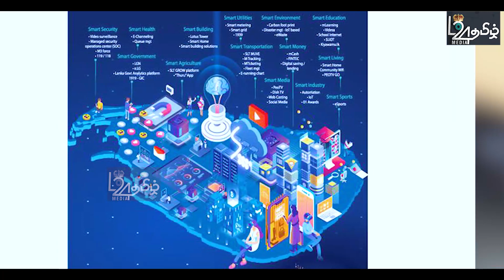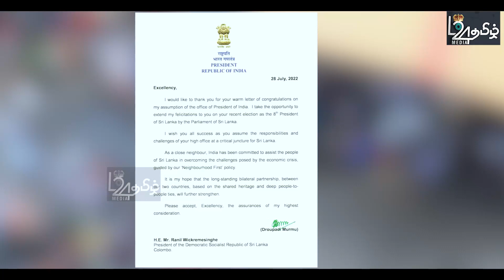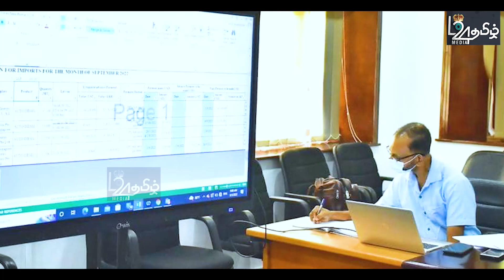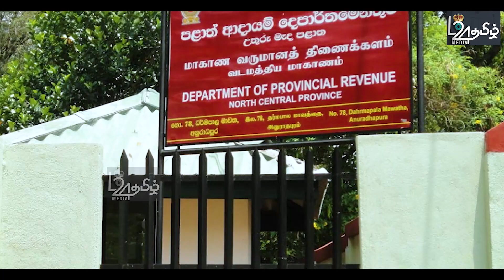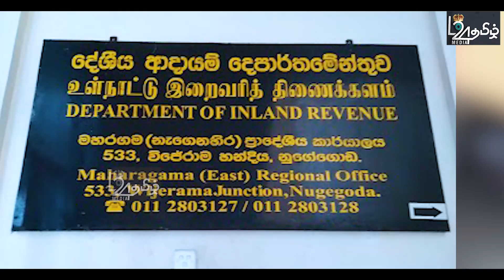திடீர் விலையுயர்வால் அதிரும் நாடு- எரிபொருள் தொடர்பில் வெளியான தகவல் | பிரதான செய்திகள் (house)